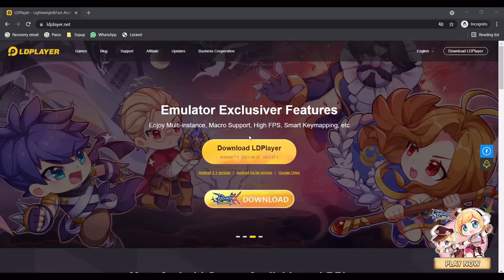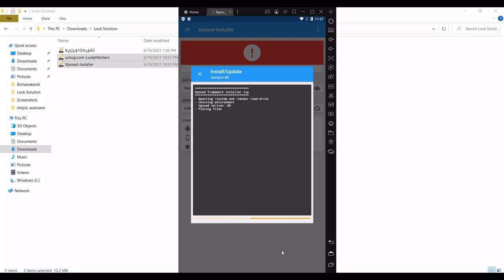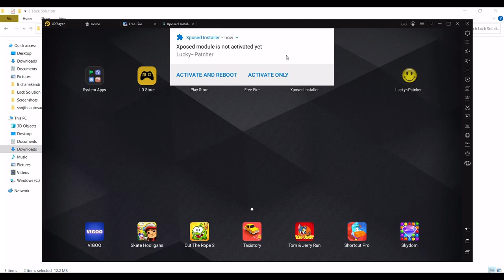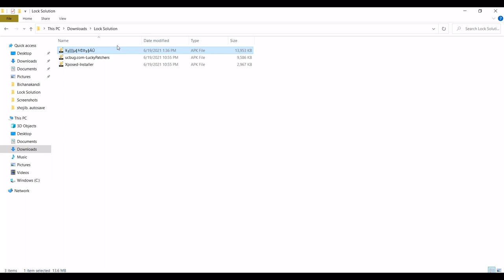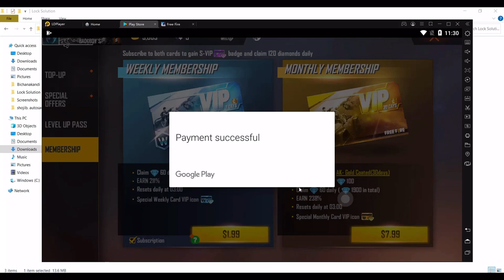How to open gmail country lock || কিভাবে প্লেস্টোরের কান্ট্রিলক খুলবেন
1. Luck patcher

2.

Thanks